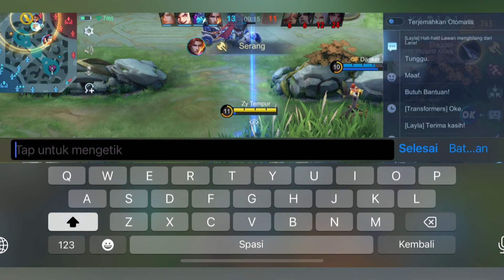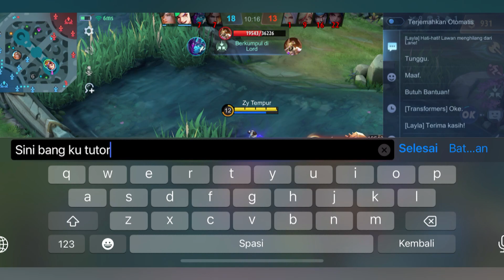Bruno's new build - Mobile Legends Bang Bang | Bruno Build and Emblem Full Damage !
To further amplify his damage, include the Scarlet Phantom in the build. This item grants Bruno additional critical chance and attack speed, synergizing perfectly with his passive ability. Combine it with the Blade of Despair, a high-damage item that increases Bruno's attack power, especially against low-health enemies, allowing him to secure kills with ease.

For survivability, we recommend adding the Windtalker to the build. This item provides Bruno with bonus attack speed, critical chance, and movement speed, making him more elusive and difficult to catch. Additionally, it deals area-of-effect damage, allowing Bruno to clear minion waves and team fights efficiently.

In terms of emblems, the Marksman emblem is the ideal choice for Bruno. Focus on unlocking and leveling up the Weakness Finder talent, as it enhances his damage against enemies with crowd control effects. Additionally, invest in the Fatal Link talent to increase his critical damage and reduce the cooldown of his skills, further boosting his burst potential.

With this recommended build and emblem setup, Bruno becomes an unstoppable force on the battlefield, capable of decimating enemies with his rapid-fire attacks. Mastering this setup will allow players to carry their team to victory and establish dominance in Mobile Legends: Bang Bang. Embrace the power of Bruno and watch as your enemies crumble before your might!